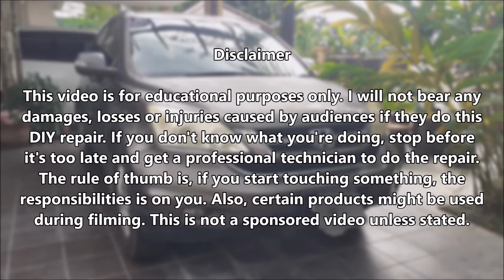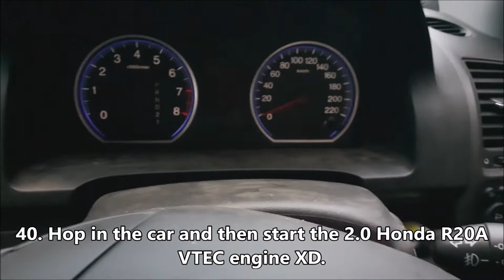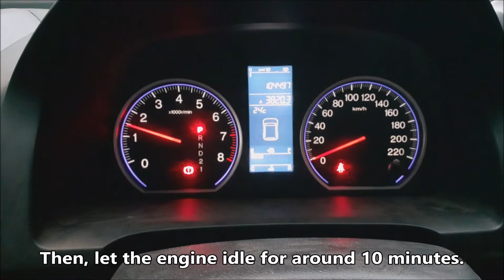2011 Honda CR-V Throttle Body & Mass Air Flow Sensor Cleaning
Happy New Year everybody! I'm sorry because I've been away from Youtube for quiet some time now. I'm studying right now so there's a lot of assignments to do :P. So, to end this year of 2021 and to celebrate New Year of 2022, I present to you this video :). Enjoy !